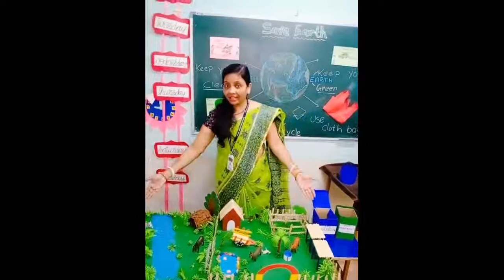English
Rhyme on Earth
By Educator: Sujata Patro